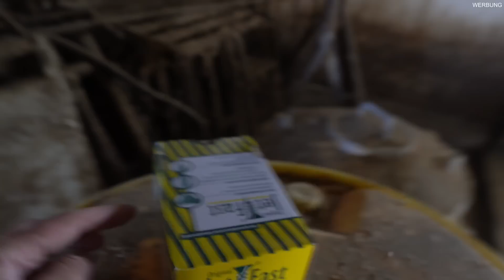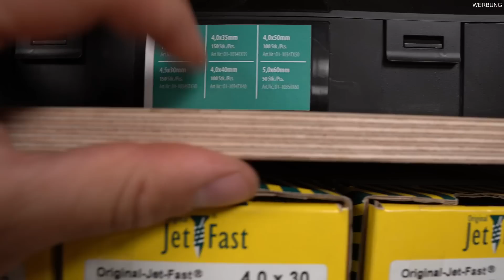GEFAHR BEIM WERKSTATT UMBAU - so schnell kann es gehen !!!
Wir beginnen mit dem Werkstatt Umbau doch dieser birgt einige gefahren. Natürlich wird Arbeitssicherheit bei mir immer ganz groß geschrieben doch wie sieht das bei meinen Helfern aus??? So ein Arbeitsunfall passiert immer dann wenn man ihn am wenigsten erwartet.

🛠 Werkzeuge und Produkte die du brauchst*: 🛠

🧢 Bavarian Caps (Pumuckl Kappe)*:

Schreib # gelesen in die Kommentare falls du bis hier her gelesen hast.